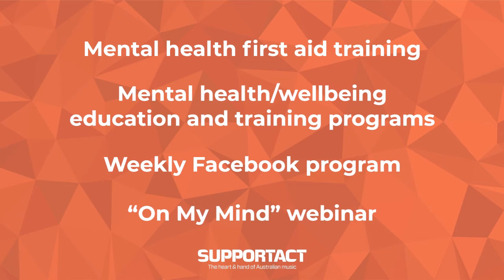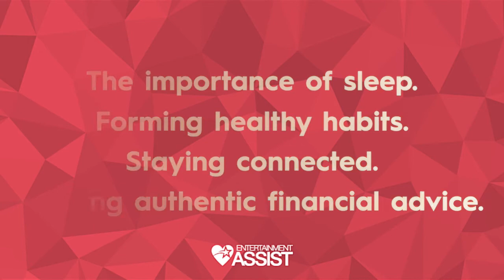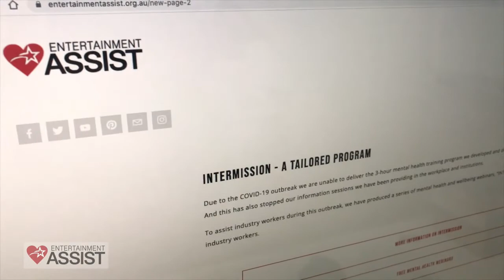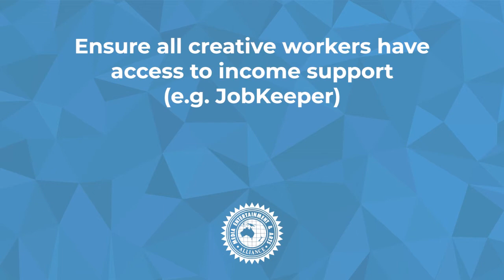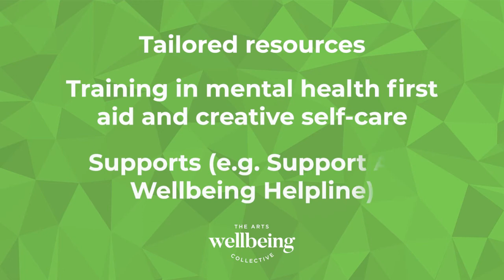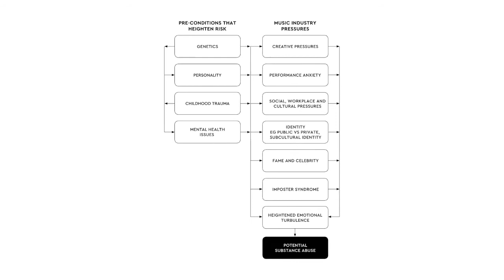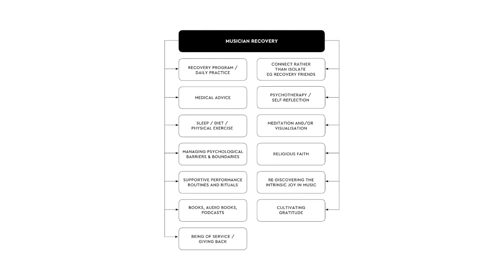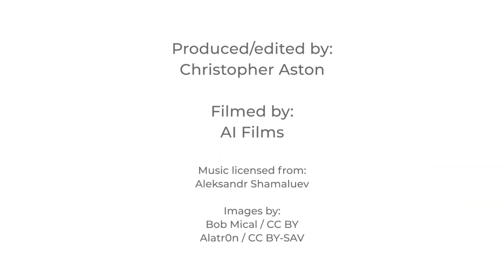Paul Saintilan Music Industry Welfare Initiatives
In the Music Real E114, Nicki chats with Paul Saintilan CEO for Music Australia and editor and primary co-author of the recently released book Musicians & Addiction: Research and Recovery Stories. Paul talks about how the book came about and how industry can level up with additional strategies and practices starting with an Industry Wish List call to action in the book. The book is an exceptional resource talking about Pressures created by Performance Anxiety, or to be Creative and Original, Social, Cultural and Workplace Pressures to drink or use drugs, Dealing with Identity Issues – sub cultural – Public and Personal Persona, the Pressure of Fame and Celebrity, Imposter Syndrome and ways to manage the Emotional Turbulence generated by these Pressures. Highly recommend this book. Check it out below.
Connect with Paul Saintilan, Music Australia and the Musicians and Addition book:
We will be interviewing people from all areas of the Music and Events Industries. We want to hear the real stories of the real people who make Music and Events happen and how their lives and businesses have been turned upside down by the 2020 lockdown. We will also be talking directly to Music Artists worldwide - Cover, Originals - you all provide the Soundtrack to people's lives. We will also be offering our Music Means Business programs at no cost during lockdown. Tips, Strategies, Guides - for everything music business.